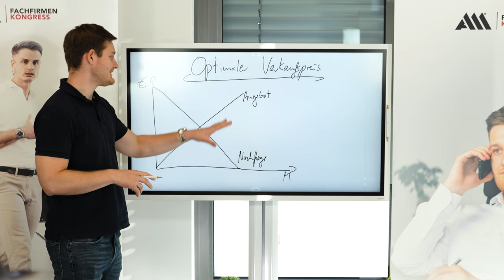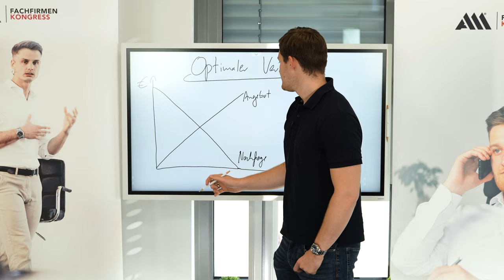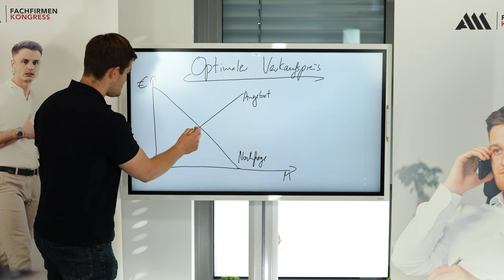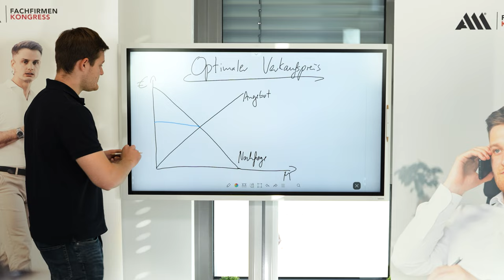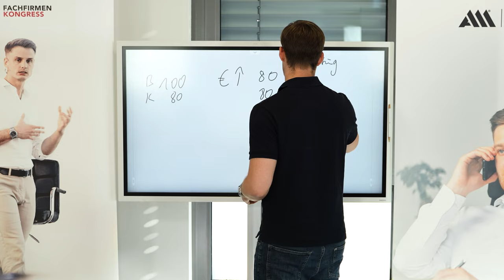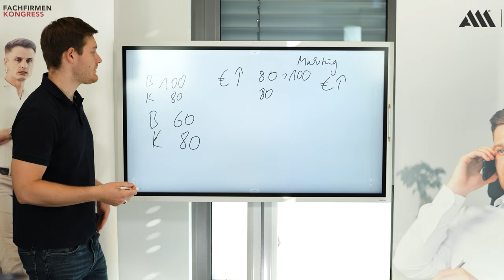REALTALK: Darum VERLIERST du GELD! | Dein GRÖßTER Fehler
Angebot und Nachfrage sind zwei Faktoren, um deine Preise zu bestimmen. Doch welche Faktoren spielen noch mit rein, um den optimalen Preis für deine Produkte oder deine Dienstleistung zu finden? Dies ist ein sehr wichtiges Thema, denn wenn du zu günstig bist, erzielst du nicht den Unternehmensgewinn, den du erzielen könntest und im schlimmsten Fall schreibt dein Unternehmen sogar rote Zahlen. Zu teuer darf man allerdings auch nicht sein, gerade in der heutigen Zeit, wo das Geld etwas knapper ist. Daher bleibt die Frage, wie findest du deinen richtigen Preis, um mit deinem Unternehmen Gewinn zu erzielen, aber auch um genug Aufträge zu bekommen?